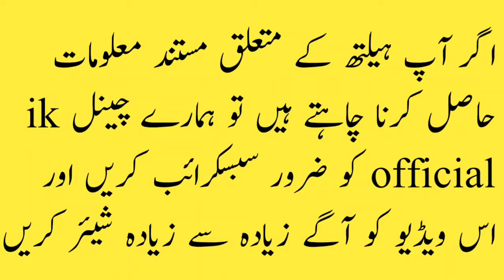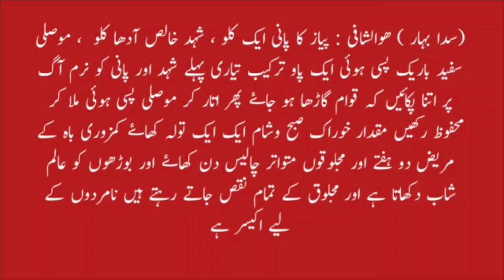sehat bnany ka new nuskha(new method) _ik official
shehd or pyaz k pani ka lajawab nuskhajo dost mardana kamzori main mubtala han un k liy hamary han mukammal shadi ka course
dastyab hy .or bhe har qisam ki desi dawa k liy abhe rabta karain ilhamdolillah ham sary nuskhy khud tayar krwaty hain

mardana kamzori ka ilaj tib e nabvi say  2018/mardana kamzori ka  best ilaj 2018/ik official
nabi salallh o aleh wasalm ka btaya hoa nuskha zaror azamain

jawani, taaqat, fitness aur husn ke mutlashi mutwajjah hon …! ! !

Aaj ka nuskha jawani, taaqat, fitness aur husn ke mutlashi hazraat ke liye hai .
3 Adad khbania aur aik Adad shohary len .
un ke chhootey chhootey tukre karlen .
raat ko aik cupp pani mein bigho den. subah is cupp mein aadha chamach shehad mila len .
agar sardi ka mausam hoto name garam karkay pi len aur agar garmi ka mosam hoto baghair garam kiye pi len .
is ka sab se phra fiyda yeh hai ke : .
? … … jald burhapa nahi aeye ga .
? … … nazar mazboot hogi, aasabi kamzoree khatam hojaye gi .
? … … kabhi jismani taaqat khatam nahi hogi aur nah jism mein larzah ( rasha ) aeye ga .
? … … ghatney, joor, pathay, dil o dimagh taaqat dor ho jay ge .
kyunkay khobani mein tanba ( copper ) chohary mein iron folaad ( iron ) bohat ziyada miqdaar mein paaya jata hai aur is ke ilawa un dono miwo mein bohat se be shumaar fawaid hain .

ik official Is All About Health and Beauty Tips for all but specially for young generation Health Problems, Desi Nuskhe totkay and Wazaif to Improve health, Islami Wzaif, Health and Fitness Related All Of Men Problem, Desi Totakay and Tips, New

Category
Education